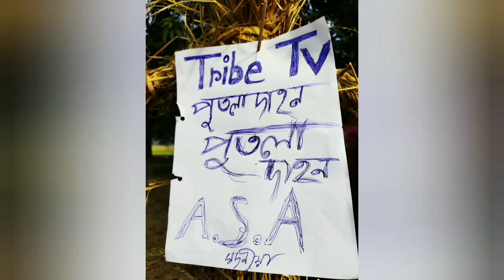Tribe TV,Putla Dahon video,Madania itaher u/d pur WB.